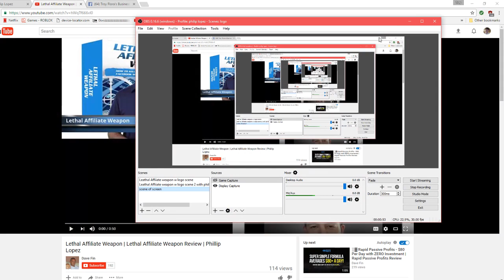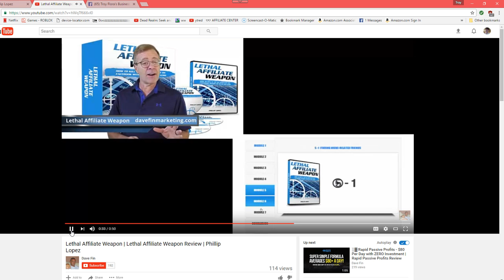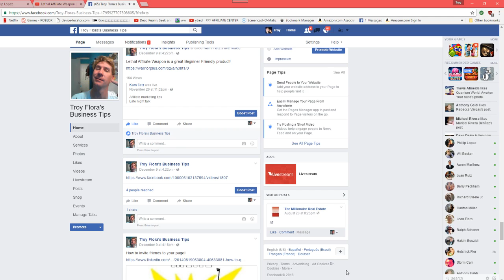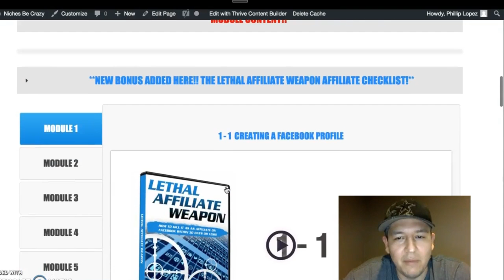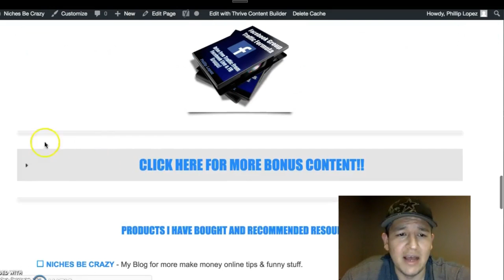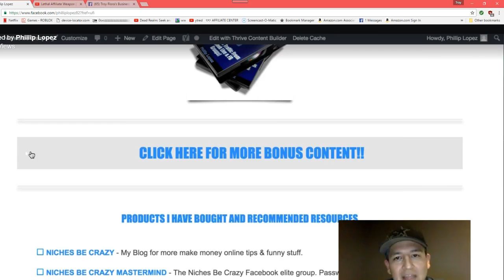How to begin to make money online with lethal affiliate weapon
Troy Flora, Kam Fatz, Dave Fin, and Philip Lopez talk about this great program that is very beginner friendly, that is low cost to learn how to make money online,
Are you a Beginner and do not know where to begin?

Lethal Affiliate Weapon is a great Beginner Friendly product!